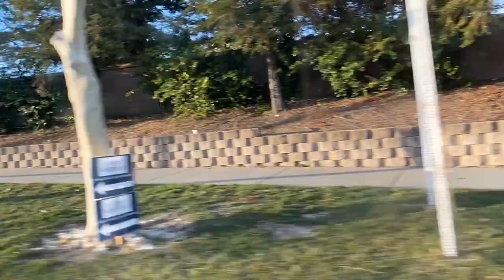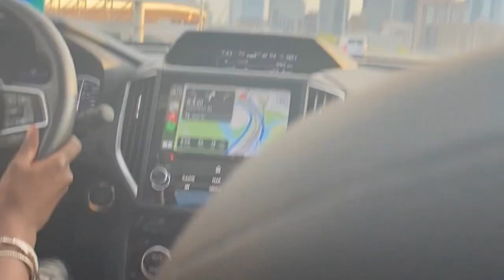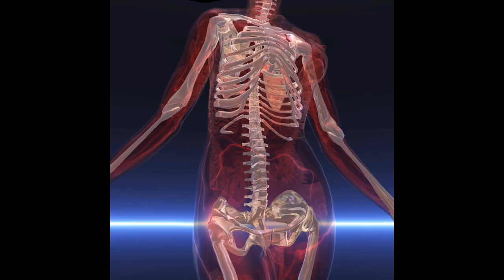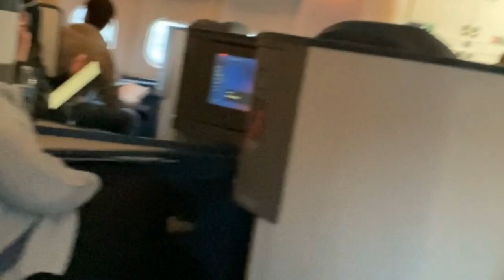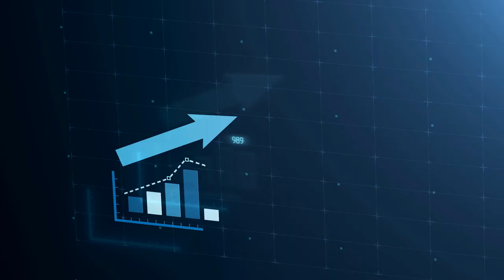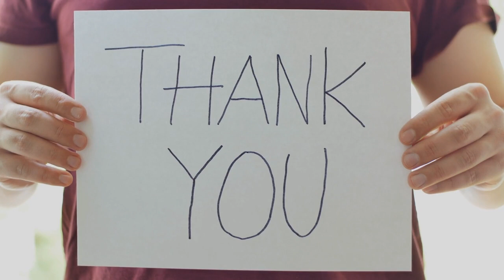Clementine gets a surprise First Class Air Plane trip from California to Nairobi, Kenya.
After using Delta airlines for many many years, I was rewarded with a return ticket to Kenya. Follow me on this adventure to get an inside of what happens after I boarded the flight. If you have never been on a flight or planning to fly, watch this video to the end please.